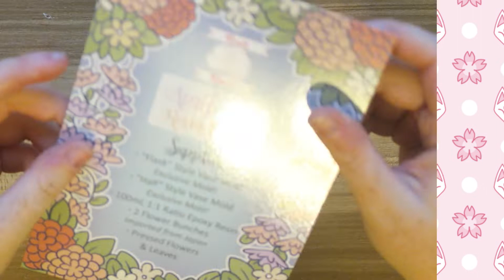April 2021 Tutorial: Resin Vases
Timestamps
Kit Contents: 00:10
Tutorial Starts: 01:02
Finished Looks: 03:01